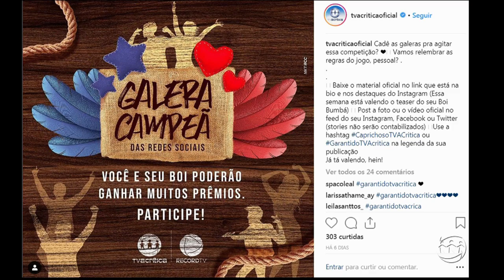MAGAZINE - 1º Bloco - 26/04/19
Assista ao primeiro bloco do programa Magazine desta sexta-feira. O Magazine é exibido às 15h45 (horário Manaus) de segunda a sexta, na TV A Crítica (canal 04 | NET 514) e pelo aplicativo AcríticaPlay.